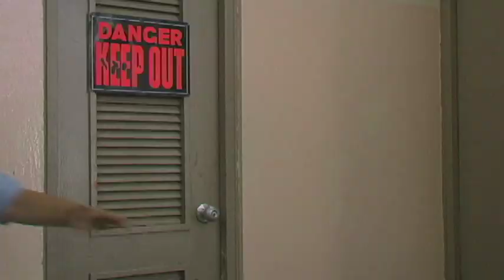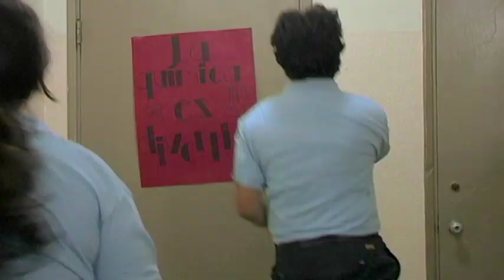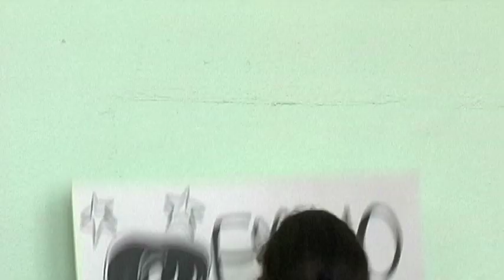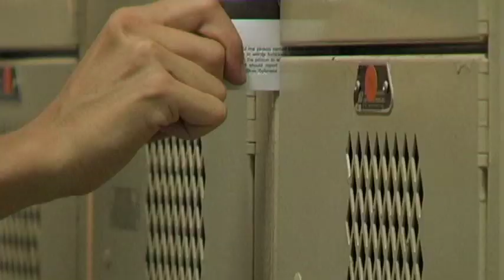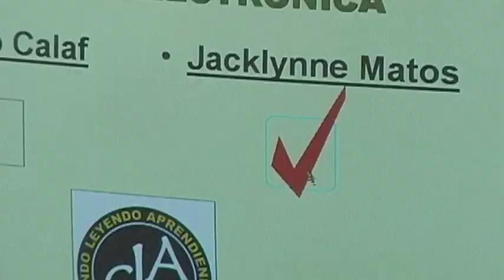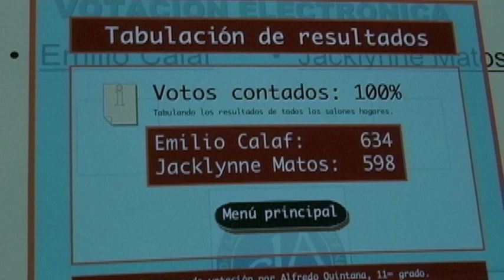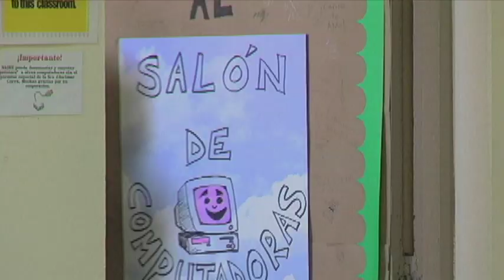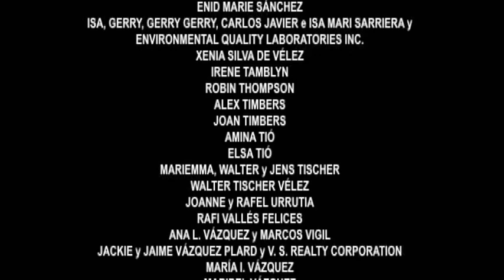Casi Casi - Película Completa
Ve la película completa de Casi Casi

Emilio esta enamorado de Jacklynne, la chica mas popular de la escuela. Emilio decide postularse para presidente del Consejo Estudiantil para impresionarla. Emilio descubre, a su horror, que Jacklynne se va a correr para el cargo en su contra. Las emociones se intensifican a la fiebre de la campaña.